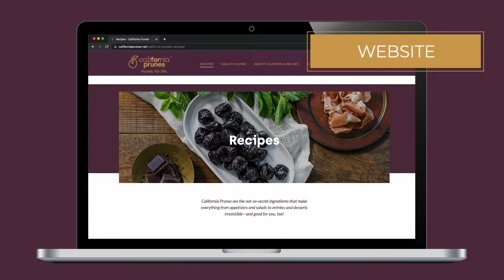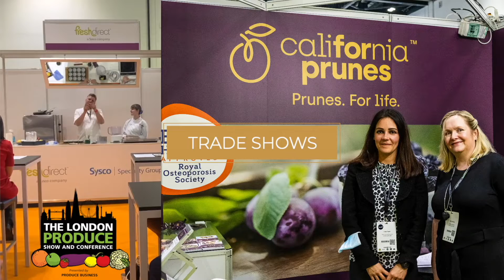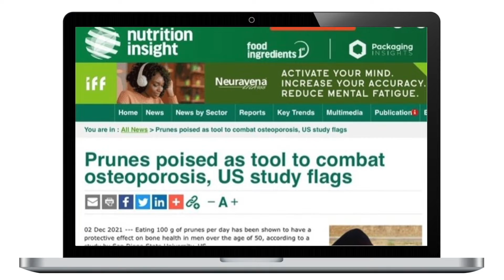California Prunes - UK Marketing Showcase - 2021/22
As we begin a new crop year, it’s an ideal time to reflect on all our dynamic and productive activities from the previous 12 months.

Rather than bombard you with pie charts and executive summaries, we decided to showcase our UK exploits in 3 minutes flat!

So, buckle up, and let us proudly share our marketing activities.